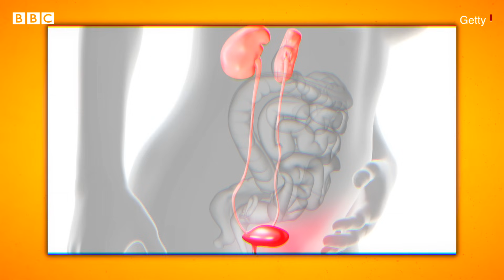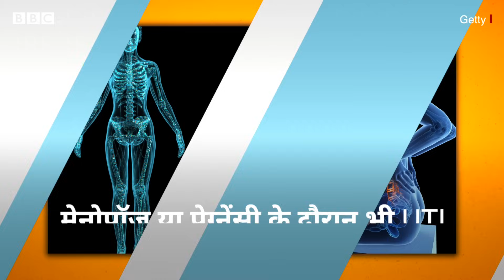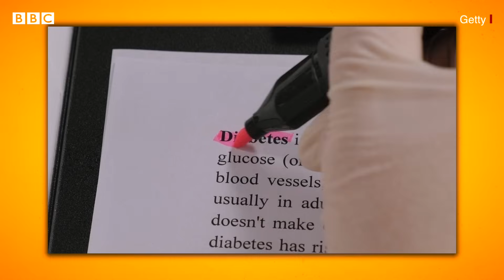UTI : महिलाओं में Urinary Tract Infection क्यों होता है और इससे कैसे बचा जा सकता है? (BBC Hindi)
किन महिलाओं में Urinary Tract Infection ज़्यादा होने की आशंका होती है? UTI क्यों होता है?  इसके कारण क्या हैं और जिन महिलाओं को डायबीटिज़ होती है, उन्हें भी UTI होने की आशंका बढ़ जाती है. मेनोपॉज या प्रेग्नेंसी के दौरान भी UTI होने की आशंका क्यों बढ़ जाती है, बता रही हैं डॉ. एसएन बसु.

वीडियो: सुशीला सिंह/रुबाइयत बिस्वास